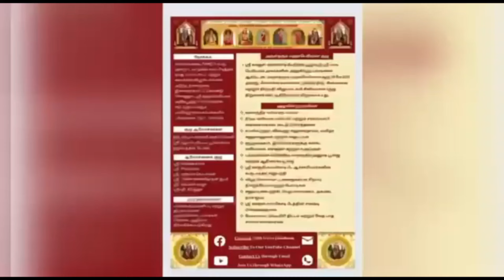1031 Vedam at your Home - 02.11.2024